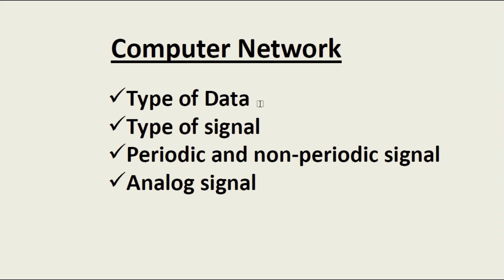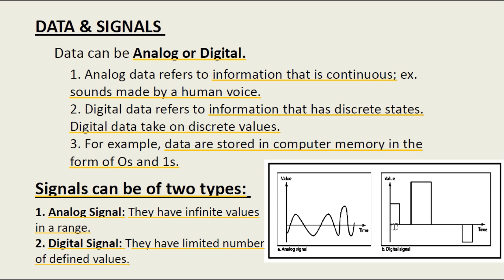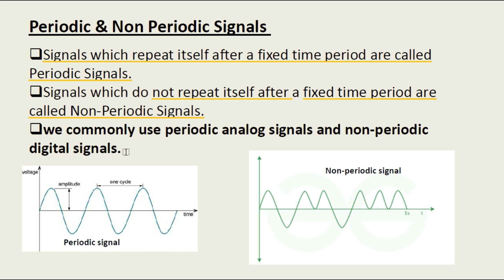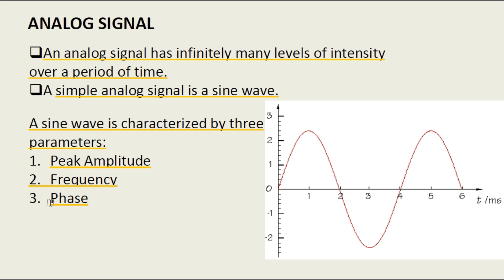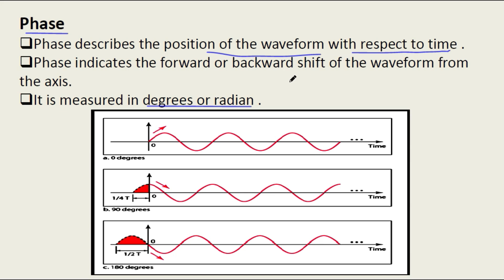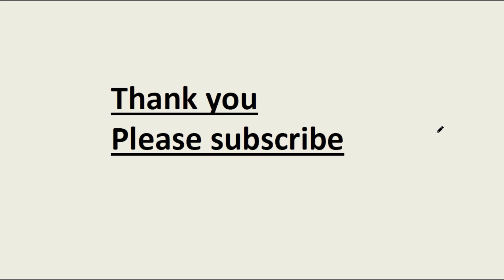Computer Network: Analog Signal in computer network, Computer Network Tutorial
Type of data in computer network.
type of signal in computer network.
periodic and non-periodic signal in computer network.
Analog signal in computer network.
flow of data in computer network.
computer network for Rpsc programmer.
computer network for UGC NET.
computer network for dsssb.
computer network tutorial for beginners.
networking fundamental explained.
network topology, protocols, devices.